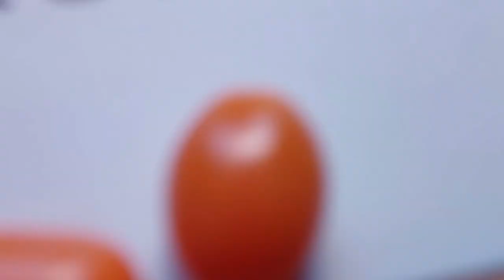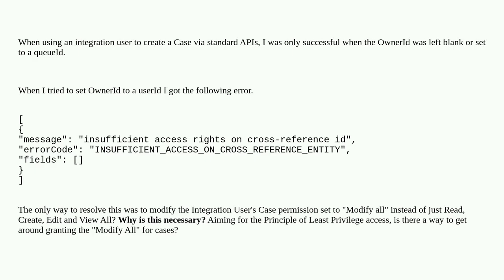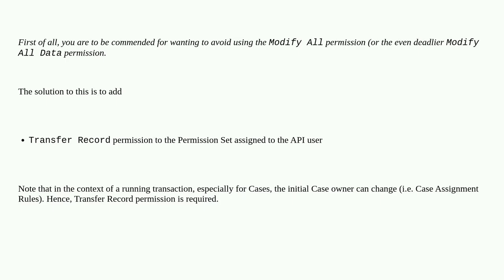Salesforce: API Integration User - why is modify all necessary to create cases assigned to users ...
API Integration User - why is modify all necessary to create cases assigned to users (not queues)?

A special thanks goes out to the community

  case permission-sets integration